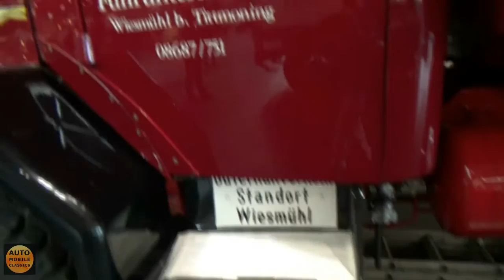1965 - Magirus-Deutz 230D 22 AK - Classic Expo Salzburg 2015